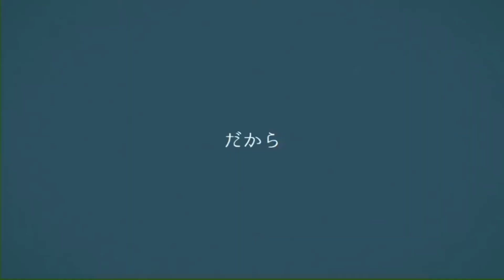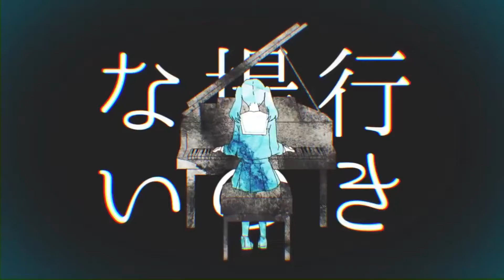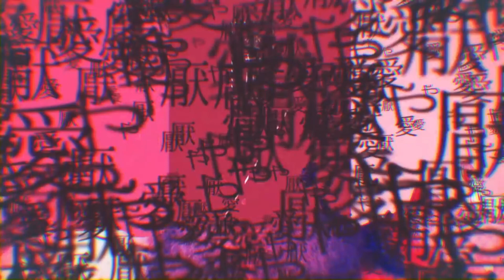【DECO*27】妄想感傷代償連盟を歌ってみた【ゆきやん】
作詞:DECO*27
作曲:DECO*27

歌:ゆきやん(YT Bros.)

「妄想感傷代償連盟」
言っちゃった
もう一時だけ隣りに居たい
いやいやまさか 延長は鬱雑い
御免なさい 帰ってね
二酸化の炭素 きみの濃度
浸ってたいよ 泥沼の夢に
身勝手だって言われてもペロリ
不安じゃない 未来はない
その顔に生まれ変わりたいな

知っちゃった 大嫌いを裏返したとて
そこに大好きは隠れてないと
叶えたい この想い
甘え過ぎ太る心回り
“ファット想い→スリム”を掲げよう
出逢った頃と同じ様に成ろう
思い笑描く理想狂
血走る願いはやがて安堵

だけど「大丈夫」なんて恋は
どこにもないの

だから妄想感傷代償連盟
愛を懐いて理想を号んだ
行き場のない愚者のメロディー
再挑戦・転生・テレポーテーション
何回だって 重ねて逝くんだ
終わりなき愛の隨に さあ
愛や厭

頑張った どうしようもないその我儘
叶えた先にある謎自恋魔
怒ってる？　…怒ってない。
阿吽の呼吸でズレるビート
これがもし映画やドラマなら
スタッフロールまでは乗り切れど
二度とは観たくない
酷すぎる起承 転も結も

だけど「大丈夫」なんて恋を
信じて仕舞うよ

だから通称：愛情対象年齢
愛を悪んで守った位相が
正しく歪み始めるの
最低じゃん どうせ対人ローション
何回だって 傷付け合うんだ
混ざり合う愛のフィロソフィー

だけど「大丈夫」なんて嘘を
覚えて仕舞うの
だから
通称：愛情対象年齢
最低じゃんどうせ対人ローション
さあ
愛や厭

□兄弟のバズっているTikTok

□楽曲の視聴はコチラ□